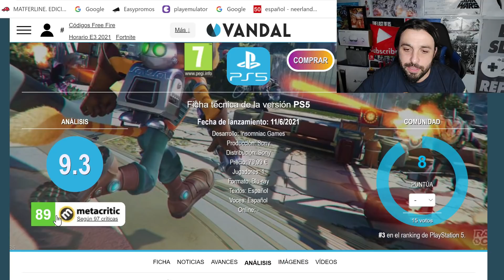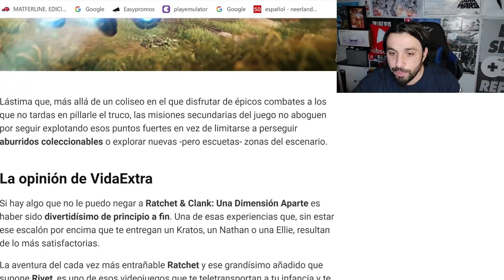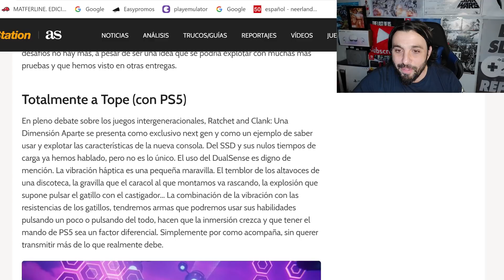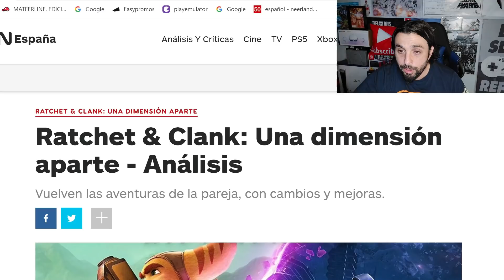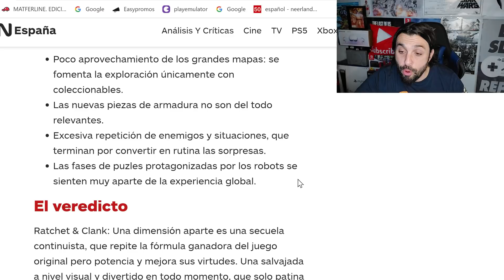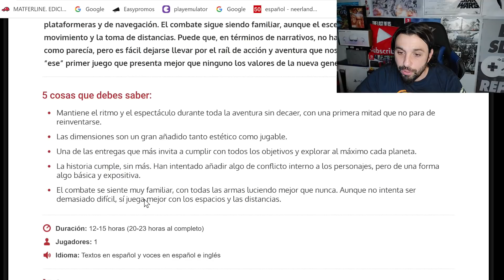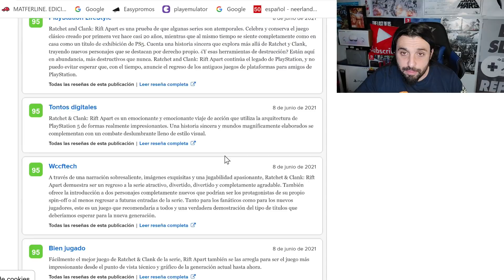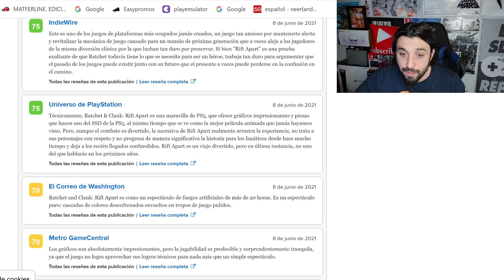Ratchet And Clank Una dimensión aparte PROVOCA ARDOR | La GENERACIÓN EMPIEZA AHORA |¿MALETINES?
Hoy reaccionamos a las notas de PRENSA del RATCHET AND CLANK UNA DIMENSIÓN APARTE. También mandamos un mensaje a los que parecen ARDIDOS con en lanzamiento del JUEGO y las notas que se han llevado. ¿MALETINES?